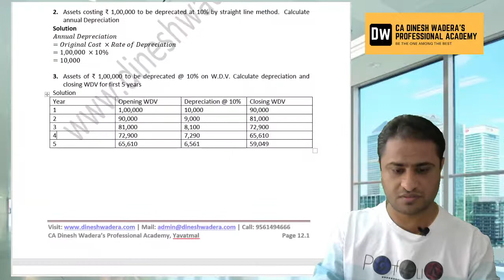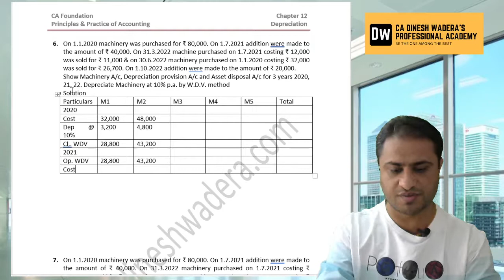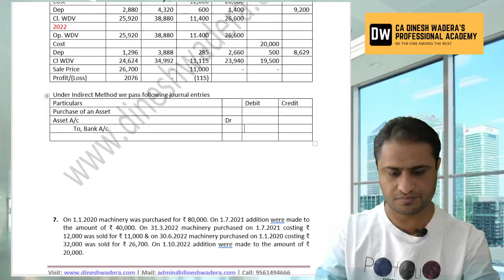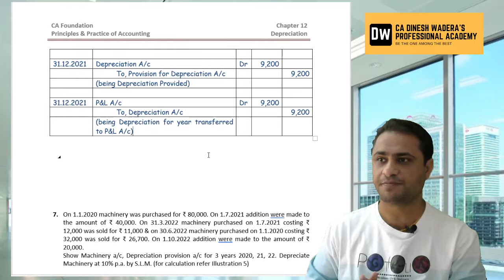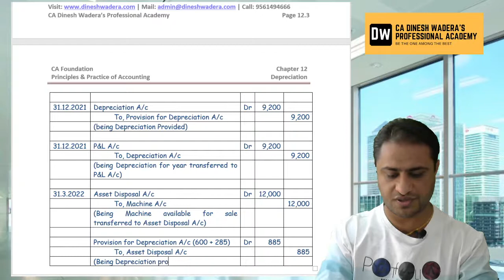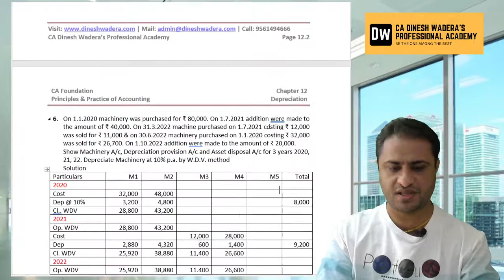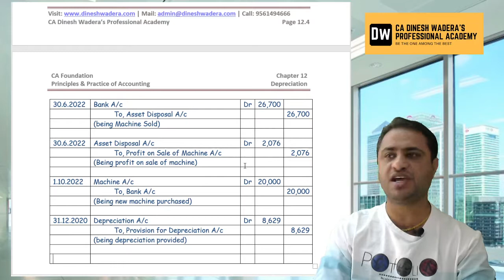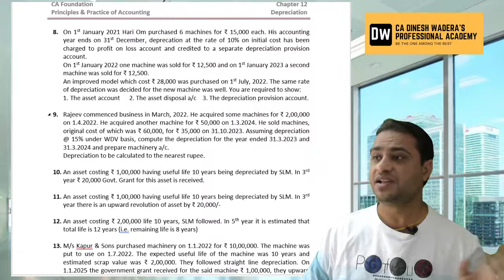Accounting Entries for Depreciation under Indirect Method (Provision for Depreciation) - Lecture 2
Depreciation - CA Foundation - May 2021 - Lecture 2 - Date 25 Dec 2020